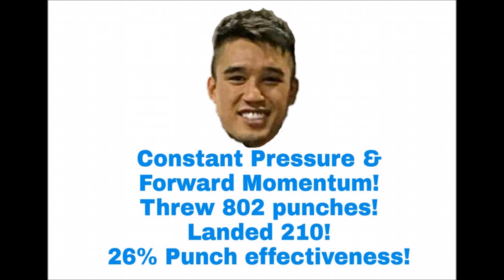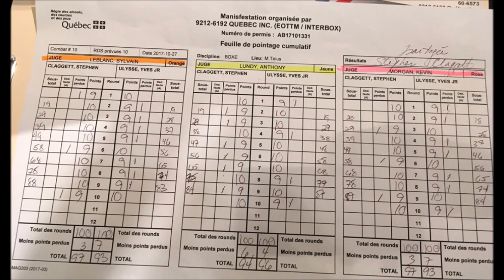My Opinion Ulysse Jr vs Claggett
My EXPLANATION & EVIDENCE!

On October 27, Yves Ulysee and Steve Claggett did battle for ten rounds to decide who was the best super lightweight in Canada and who would walk away with the vacant IBF North American title. The match went the distance and the judges scored Steve Claggett the winner by split decision. More than a few observers were dismayed by the verdict, but none more than myself. I feel strongly that an injustice occured that night and I let everyone know about it on social media.
I promised to back up my opinion with evidence and here it is, my breakdown of the contest, created to show that the judges got it wrong, that, clearly, the more effective boxer that night was Yves Ulysse and that, at the very least, we need Ulysse vs Claggett II. Both Steve Claggett and Yves Ulysse fought hard and deserve our appreciation. But the best way to show appreciation and respect for both boxers is to insist that a just and proper decision is rendered at the end of the match. As this video will show, that did not happen on October 27. Bad decisions are considered part of boxing. We just have to live with it. Accept it and move on. Well, this is one fight fan who can no longer do that. Watch the video and see why.

Opinions expressed are solely my own and do not express the views or opinions of  The Fight City